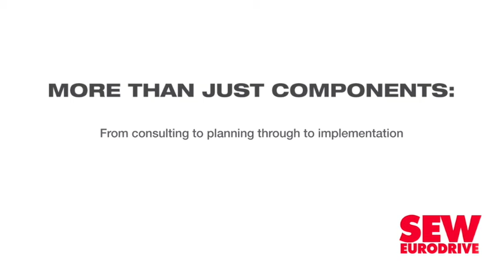Product consolidation streamlines HVAC specialist’s offering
Heating, ventilation and air-conditioning (HVAC) expert Booyco Engineering is installing the first of its “new generation” units at a South African zinc mine, later this month.